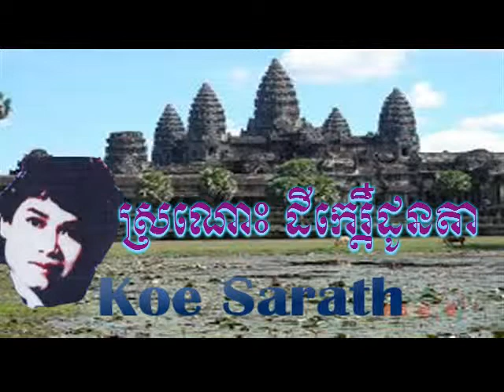Keo Sarath Song MP3 MP4 | Khmer old songs | Music Audio Video | 21 Srorn Nors Dey Ke DounTa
Keo Sarath Song MP3 MP4 | Khmer old songs |  Music Karaoke Feature Audio Video |

Koe Sarath is also Khmer Popular singer one during 1980s that he fleed to Cambodian Camp along Khmer-Thai border then he moved to US living there for his last life.